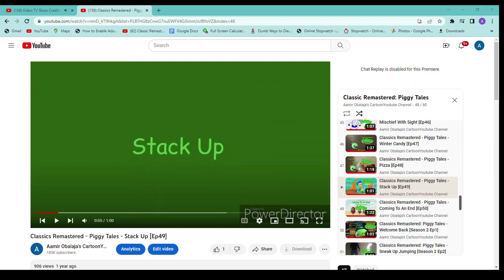Piggy Tales Classics Remastered Ep49 - Stack Up